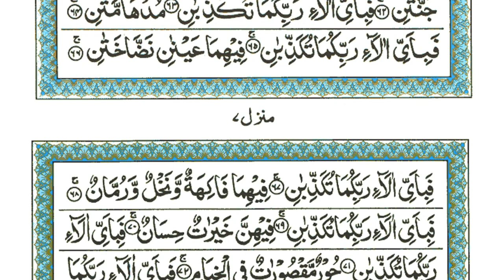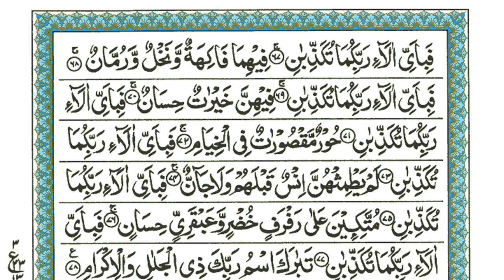Surah Rahman | Ep - 0066 By Sheikh Atta Ur Rahman | سورہ رحمٰن55 |Beautiful Recitation | Edited&1066